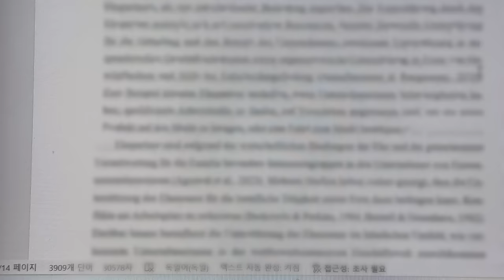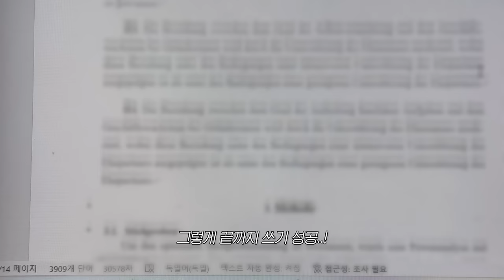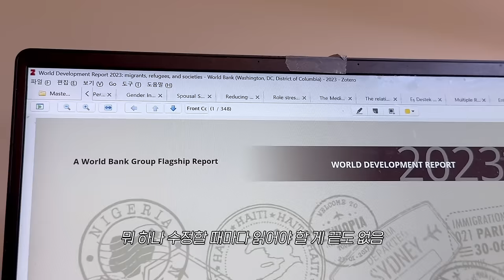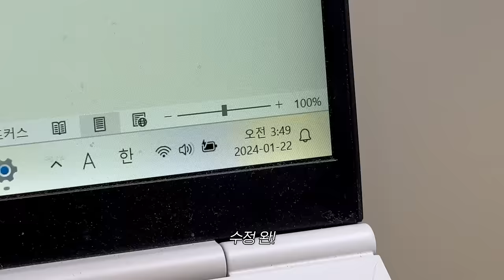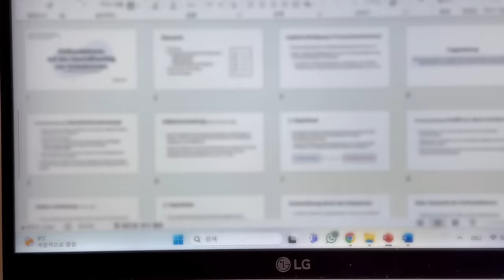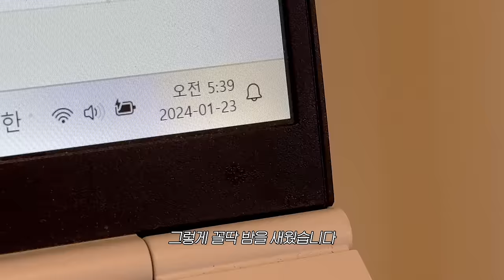(sub) 논문 프로포절 발표 D-5.. 발표도 벼락치기가 가능한가요..? | 파스 냄새 나는 독일 대학원생 브이로그😣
🤍 I need your help for my video🤍 If you could, please click the link below and put subtitles for the video ◡̈ Thank you so much for your support 🌹

🎧bgm🎧
02:25 Prime Number - Katrina Stone
09:01 Nirvana - Zach Sorgen

타임타이머 | MOD
커피머신 | Lavazza Deséa
아이패드 | 아이패드 프로 5세대 12.9인치 Silver 512 GB
아이패드 케이스 | KAN hybrid iPad case
애플펜슬 케이스 | 모나미X엘라고 애플펜슬 2세대 실리콘 케이스
애플워치 | 애플워치 SE 나이키 에디션 40mm
애플워치 충전기 거치대 | 엘라고 W6 애플워치 충전거치대
노트북 | LG 그램 14인치 (2018년형)
노트북 거치대 | Lention L5 laptop Stand
블루투스 키보드 | Apple Magic keyboard, Microsoft Desinger compact keyboard

Camera |  iphone 15 pro, canon g7x mark3
Edit | Vllo